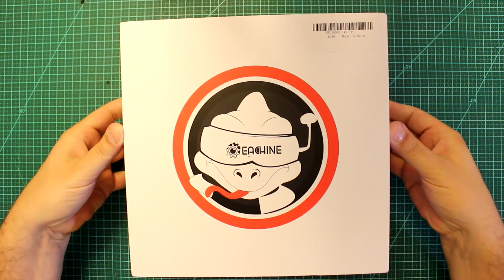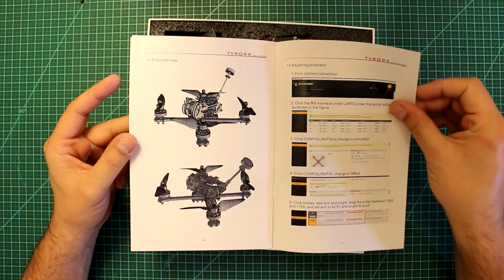TUTORIAL EACHINE TYRO99 um DRONE FPV RACER, muito BOM e BARATO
Unboxing, review e tutorial de montagem deste novo drone da Eachine, que custa menos de R$400,00 e tem ótimas configurações... Onde comprar

Bateria a ser usada nele: 4s 1300mA/h a 1800mA/h